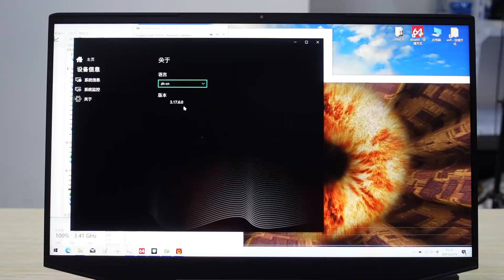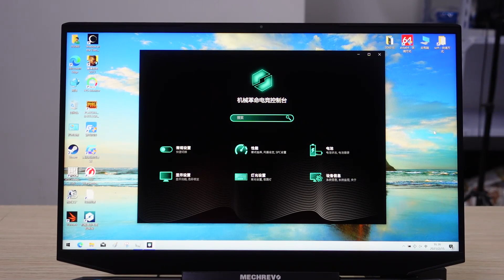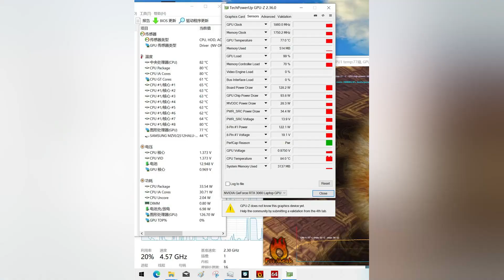【vlog】机械革命 钛钽PLUS更新控制台后简单对比，RTX3060、i7-10875H